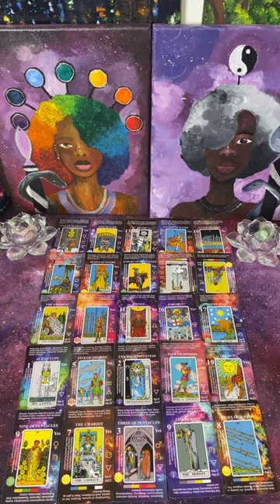You Are Leveling Up & These People Are Pissed because they did everything to block you